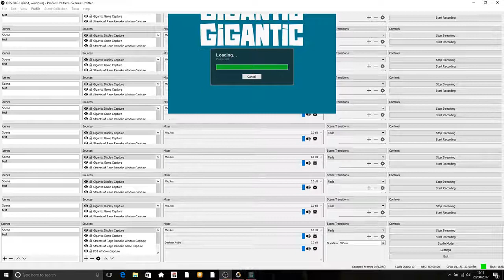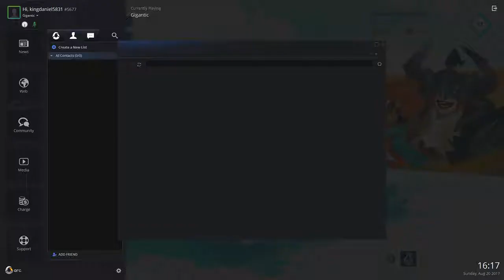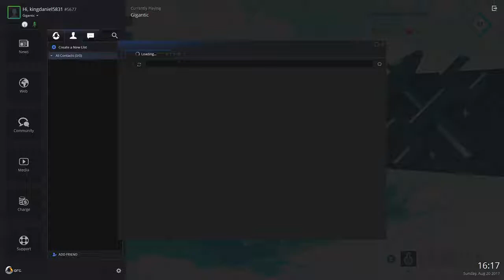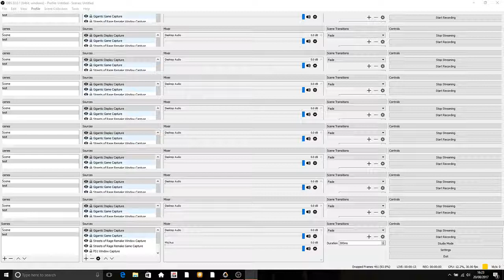Dan Rose Live Stream